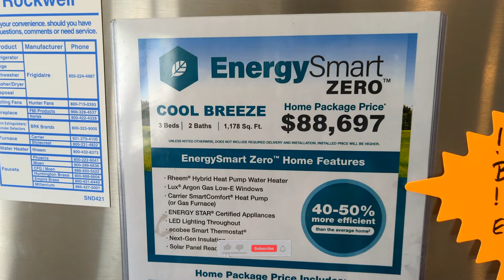It would be cool if you owned this home. This is the Cool Breeze by Clayton Homes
This is Cool Breeze. It is a 3 bedroom 2 bath 1178 sqft single section home. Some of the features of this home include Double Sinks in Bath, Drywall, Kitchen Island, Move-In Ready, Open Floor Plan, Separate Tub and Shower, Split Bedrooms and a Utility Room.

Clayton Homes
193 US-378